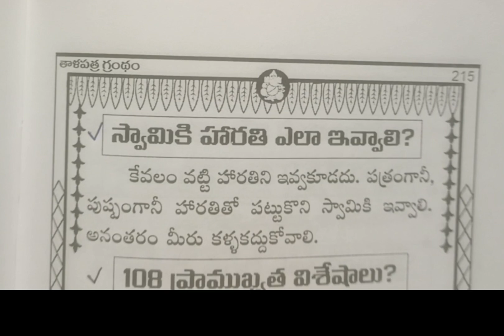🙏 Harathi Ela evali💐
Created by InShot Ela evaliShare